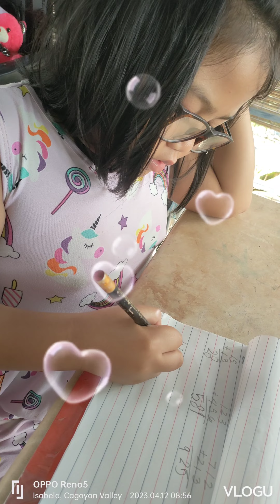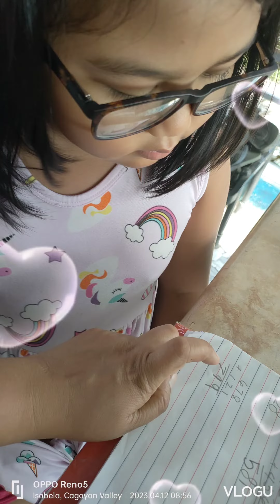addition ( 3 digits for kids)💕